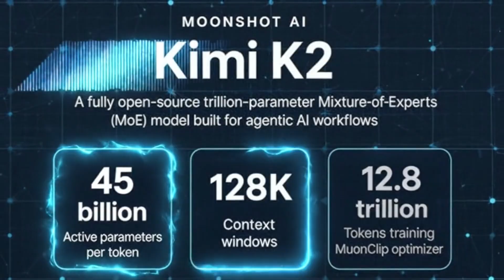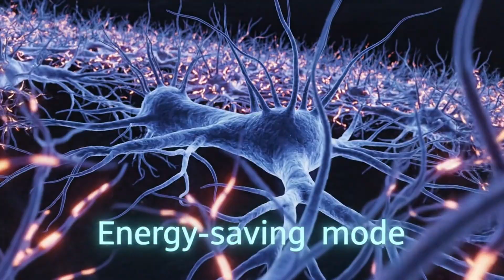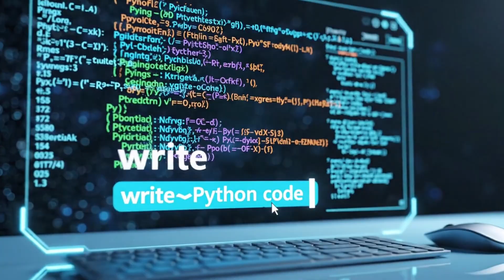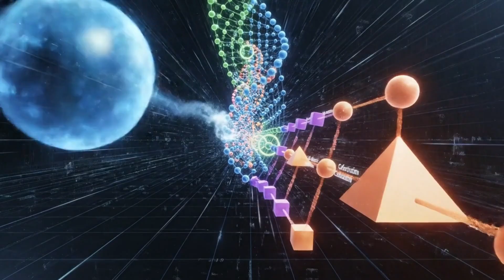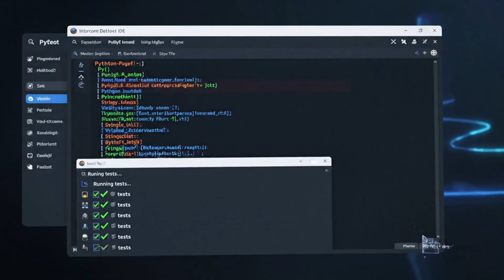KOSMOS Changes Everything: Microsoft's AI Scientist vs OpenAI & Google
Microsoft just deployed KOSMOS, an AI scientist that makes real discoveries working 12 hours straight with 80% accuracy. In this video, we break down the biggest AI breakthroughs this week: Microsoft's autonomous research system, Google's DS-STAR data scientist, China's Kimi K2 reasoning model, and Microsoft's plans for humanist superintelligence.
TIMESTAMPS:
00:00 Microsoft's KOSMOS Makes Real Scientific Discoveries
01:28 How KOSMOS Works: 1,500 Papers, 40,000 Lines of Code
02:15 Actual Medical Breakthroughs Found by AI
02:52 Microsoft's Humanist Superintelligence vs OpenAI
03:34 China's Moonshot AI: 300 Sequential Reasoning Steps
04:28 Google DS-STAR: Autonomous Data Analysis
05:12 The Future of Autonomous AI Workers

KEY DISCOVERIES BY KOSMOS:
Brain cell cooling protection mechanism
Perovskite solar cell humidity threshold
Universal neuron connection patterns across species
SOD2 heart-protecting protein identification
Alzheimer's cell collapse timeline
PERFORMANCE METRICS:
KOSMOS: 80% scientific accuracy, 6 months human work in 12 hours
Kimi K2: 40.9% on Humanity's Last Exam, 60.2% on browsing tasks
DS-STAR: 45.24% on DABSEP (up from 12.7%)

MENTIONED IN THIS VIDEO:
Microsoft KOSMOS Research
Moonshot AI Kimi K2 Open Source Model
Google DS-STAR Data Science Agent
Microsoft Humanist Superintelligence Announcement
Mustafa Suleyman's AI Vision

The AI landscape just shifted dramatically. These aren't chatbots or assistants anymore - they're autonomous workers making real discoveries, writing code, and solving complex problems without human intervention.
Microsoft can now develop AGI independently from OpenAI. China's releasing open-source reasoning models. Google's tackling enterprise data chaos. The race for autonomous AI is officially on.